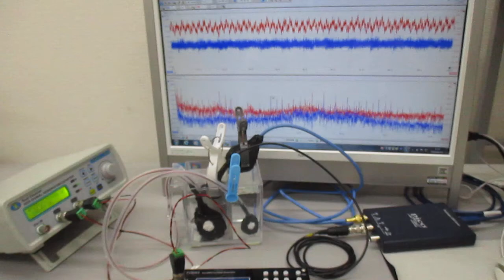オリジナル超音波実験（超音波システム研究所） Ultrasonic-labo